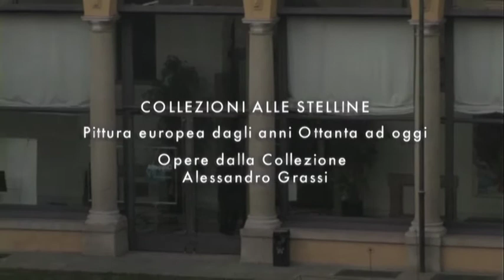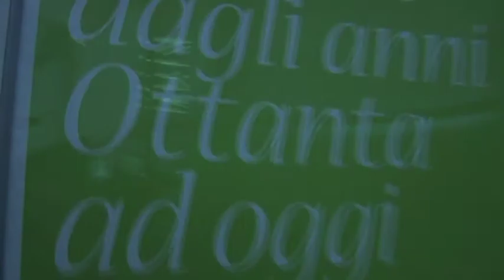Collezioni alle Stelline (estratto dal videoFocus sulla mostra)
La pittura europea è stata la passione di Alessandro Grassi "dagli anni Ottanta a oggi", sui passi dei "selvaggi" tedeschi come Penck e Fetting; poi Cucchi, Chia e la Transavanguardia, passando per Dumas, Cingolani e Arienti, fino a Margherita Manzelli e Marta Dell'Angelo...

Fondazione Stelline, Corso Magenta 61, Milano. Dal 12/1/2011 al 12/2/2011

Videoproduzione UnDo.Net, gennaio 2011. Riprese e regia Domenico Palma. Durata: 9'02''

musiche
Chromatic Flights: Favorite Cat